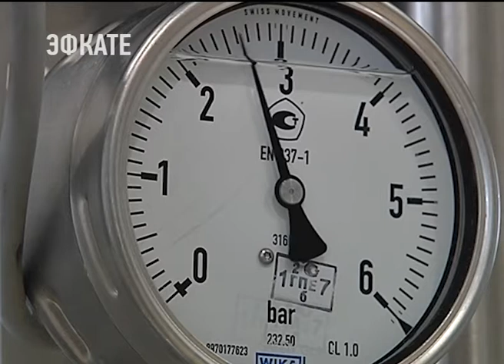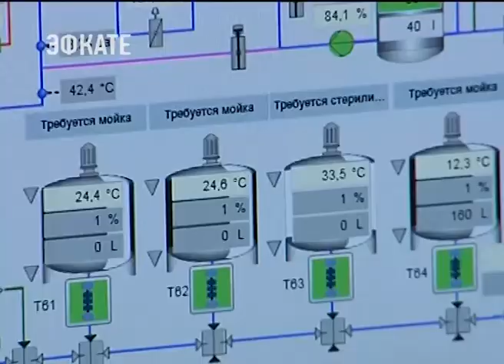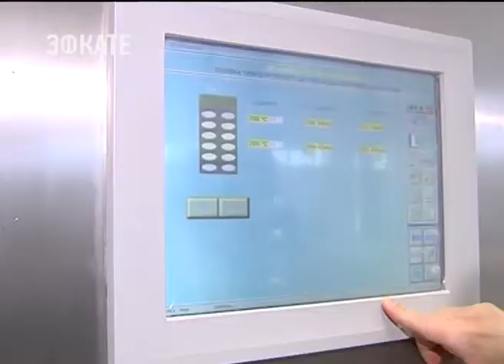Первый специализированный завод детского питания заработал на Кубани. Новости Эфкате Сочи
Аналогов ему нет на всём юге страны. Предприятие открыли в Тимашевском районе.

Старт производству вместе с президентом компании сегодня дал глава региона Вениамин Кондратьев. В новых цехах будут изготавливать детский творог и пищевой йогурт. В строительство завода инвестор вложил около 2 миллиардов рублей. Возвели предприятие в рекордно короткие сроки, отметил губернатор края.